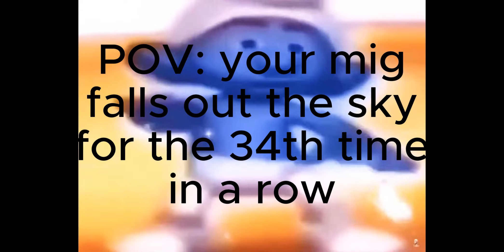War Tycoon MiG-29 experience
Today i tried to use the MiG-29 and i think i pick the A-10 over it honestly.
with my second upload this week there will be more in over a week but i will upload (maybe about the tomcat???)